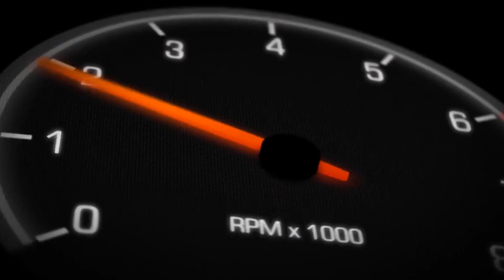Eddie Hayman A31 Cefiro vs Aaron Hyatt Nissan S14 - D1NZ Pro-Sport R5 Manfeild 2019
Eddie Hayman (A31 Cefiro) battling Aaron Hyatt (Nissan S14) during Round 5 of the 2019 Turbosmart D1NZ Pro-Sport Restricted Class.

Held at Manfeild Circuit Chris Amon.